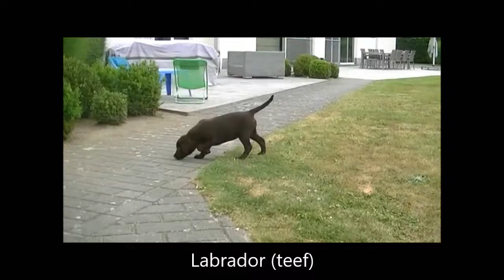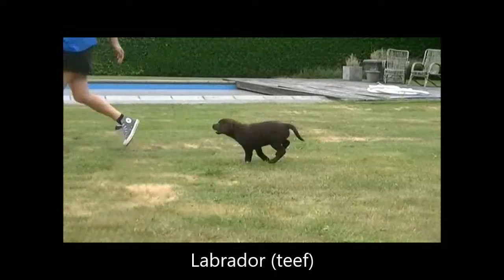labrador (teef)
De labrador is een intelligente, vriendelijke en sociale hond met een optimistische levensinstelling. Ze zijn hun eigenaar en het gezin zeer toegewijd en tonen zich ook zeer aanhankelijk. Ze werken graag met en voor hun baas en ze zijn doorgaans gehoorzaam en meegaand.
Grootte: 54-57 cm
voor meer informatie neem contact op met onze winkel op het nr 014/51 58 07